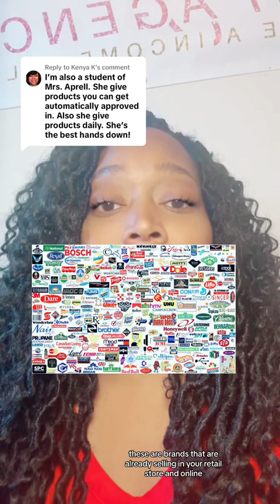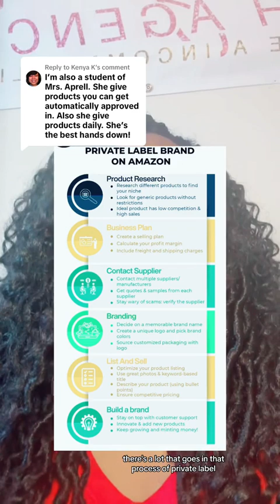Amazon FBA/FBM-Selling on Amazon the Easy way!!!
Get in position to Make money selling on Amazon the number 1 selling platform👇🏽👇🏽👇🏽

Are you ready to make a lot of money Dropshipping and reselling??

You can have 1k and 2k days reselling on Amazon!!💰💰

Get the Amazon training here👇🏽👇🏽👇🏽

Multiple Courses to help you make money online

Ebay Dropshipping and Reselling Training

Amazon FBM and FBA Training

Exposing how  I make an income and how I help others do the same!!

makemoneyonline makemoneyonline2024Get in position to Make money selling on Amazon the number 1 selling platform👇🏽👇🏽👇🏽